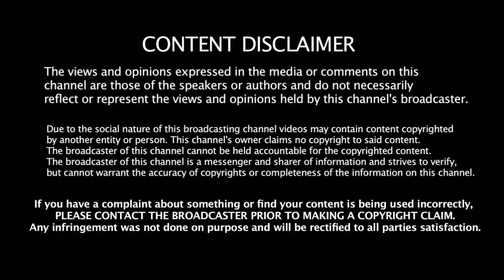India - ன் சிறந்த கேப்டன் இவர் தான் - மனம் உருகி யுவராஜ் யாரை சொன்னார் தெரியுமா???